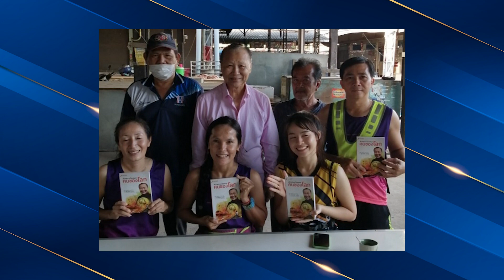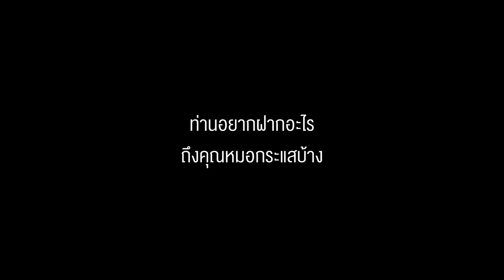คุณเอกมล สายจันทร์ พูดถึง "คุณหมอกระแส"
คุณเอกมล สายจันทร์ พูดถึงความประทับใจและความรู้สึกที่ดีตั้งแต่อดีตถึงปัจจุบัน  เกี่ยวกับ คุณหมอกระแส  ชนะวงศ์